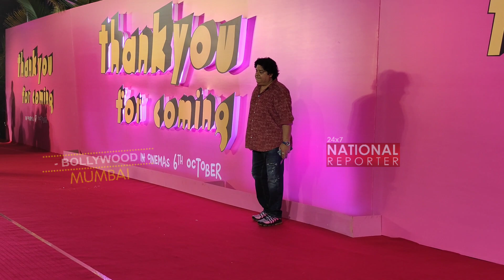Shiv Thakare Brother Sajid Khan Grand Entry At Special Screening of ThankYou For Coming